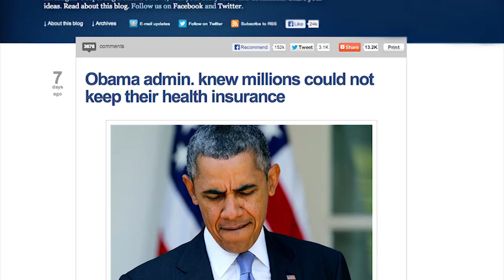"Obamacare": The Obama Lie, Part 1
"If you like your plan, you can keep it." "If you like your doctor, you can keep your doctor." How did we get to this lie? From http;//TheBlaze.com/TV.